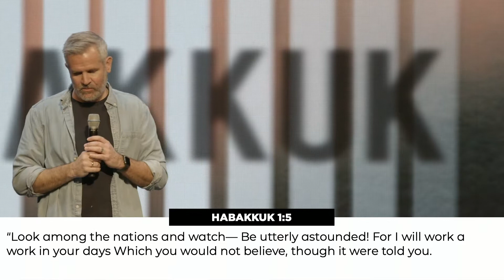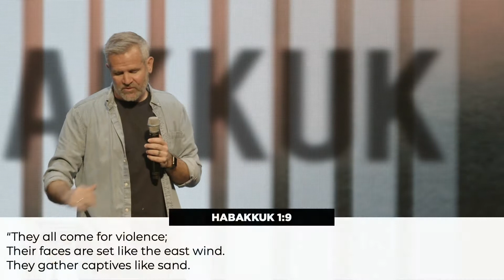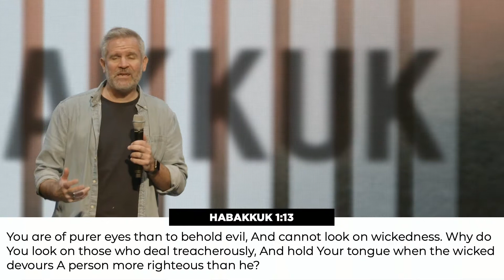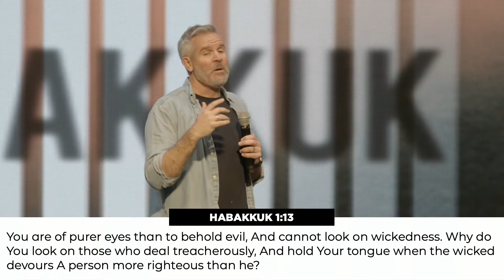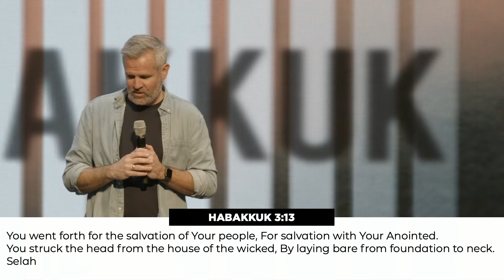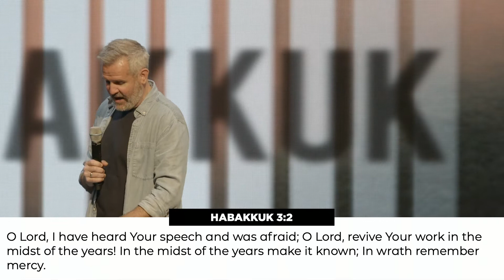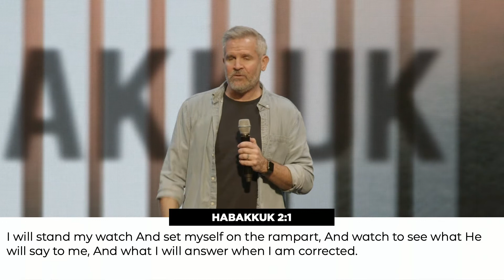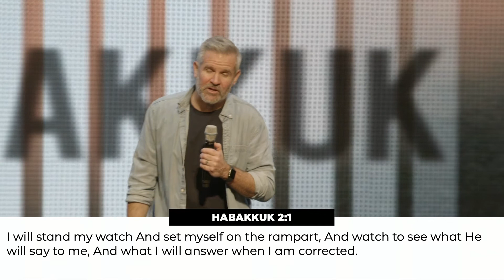How do we Understand Injustice Today? | Habakkuk PART 1